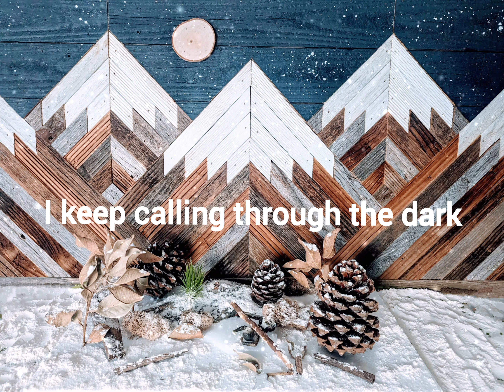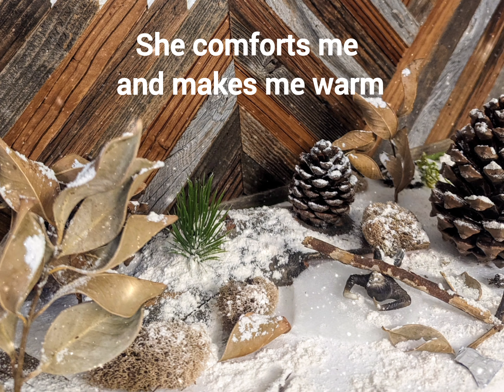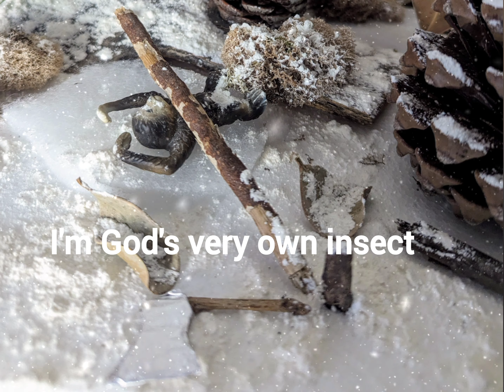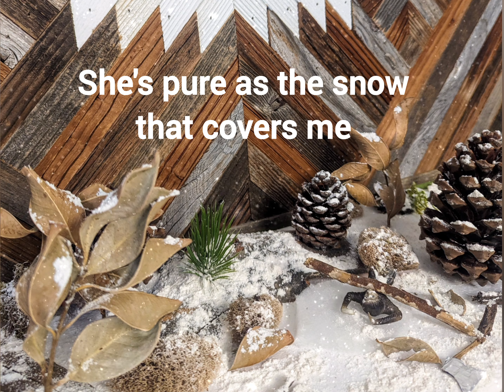Simians - The Logger and the Snow Angel (Official Lyric Video)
Official Lyric Video for “The Logger and the Snow Angel” by Simians

From the debut album "Crises of Willpower" out May 2024. Single out now.

Credits:
Song, Lyrics, and Video by Simon Breen

Performed by:

Lauren Kirby - vocals/sleigh bells
Simon Breen - guitar
Alex Fonseca - trumpet
Brandon Wallace - accordion/baglamas
Jason Votaw - piano
Aaron Freeman - upright bass
Ken Coomer - drums/percussion
Leilani Gjellstad - flute
Kaitlyn Raitz - cello

Produced by Ken Coomer
Mixed by Gabe Masterson and Ken Coomer
Engineered by Alberto Sewald
Mastered by Dave S. Gardner